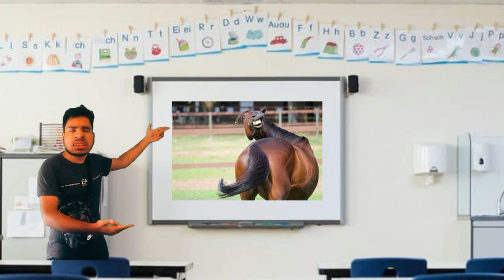Roadman teacher be like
Love y'all
Stay safe stay humble!